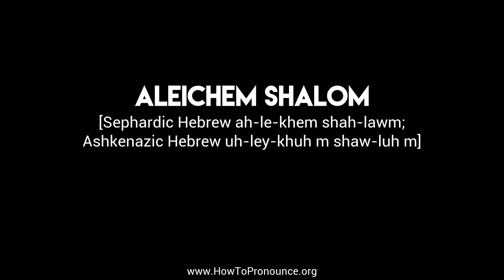How to Pronounce "aleichem shalom"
Learn the proper pronunciation of "aleichem shalom"